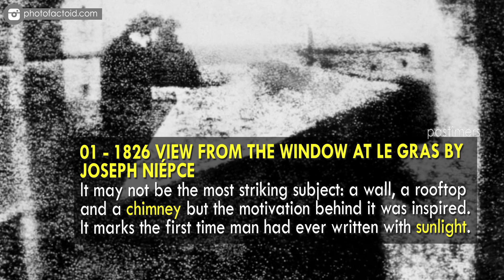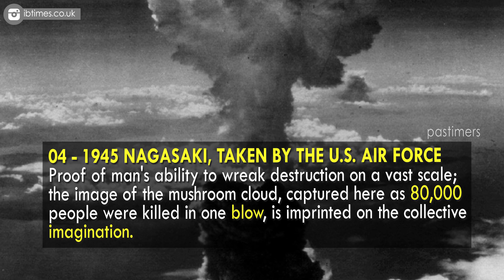10 Photographs That Changed The World || Pastimers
To celebrate 170 years of the camera in the public domain, a look back over photographs that have had a profound impact on the way we live today. 170 years ago, in the summer of 1839, Louis Daguerre convinced the government of France to purchase his invention on behalf of the people of France.